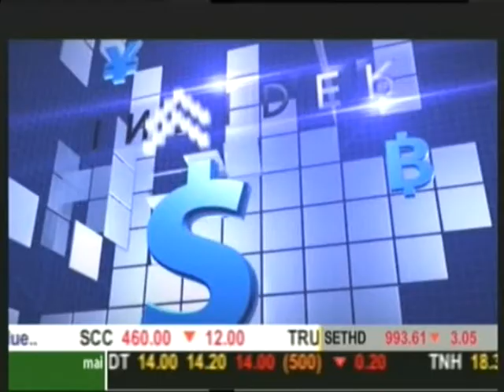Business Headlines เงินติดดาว : บริษัทหลักทรัพย์จัดการกองทุนรวม เมย์แบงก์ ช่วงที่3 24/09/2015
Business Headlines เงินติดดาว : บริษัทหลักทรัพย์จัดการกองทุนรวม เมย์แบงก์ (ประเทศไทย) จำกัด ช่วงที่3 24/09/2015